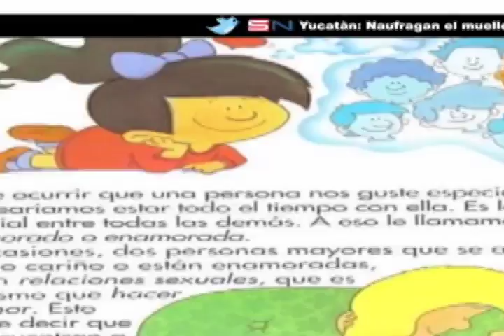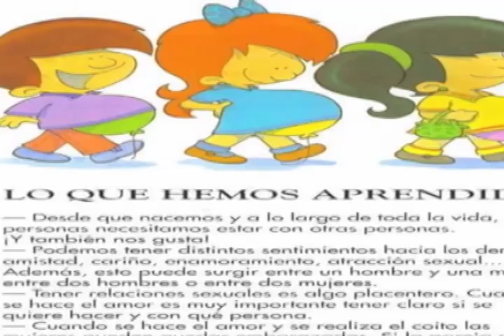PADRES FAMILIA REPUDIO NUEVOS LIBROS